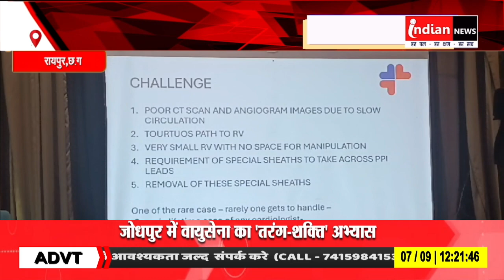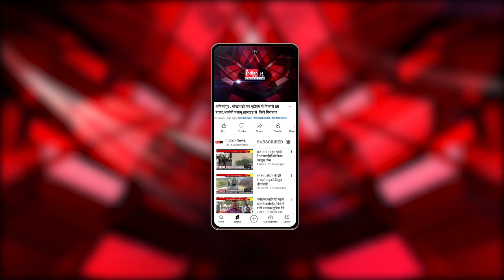Raipur के MMI नारायणा हॉस्पिटल में डॉक्टरों ने की जटिल पेसमेकर सर्जरी।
Our Links